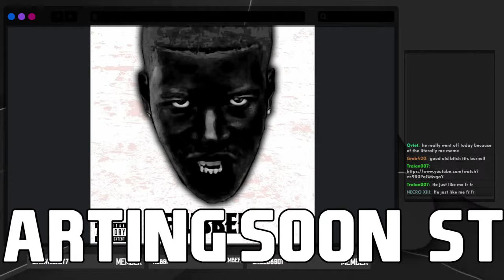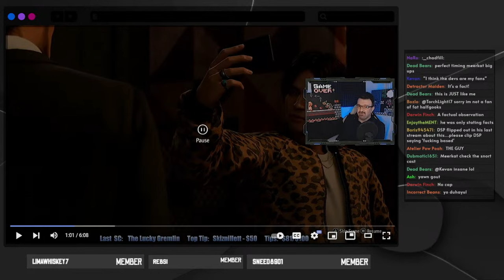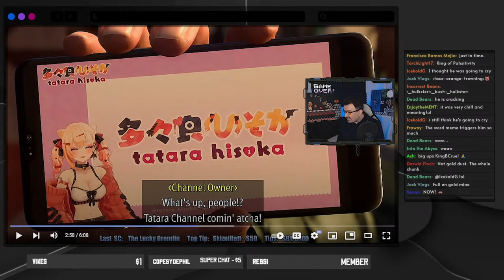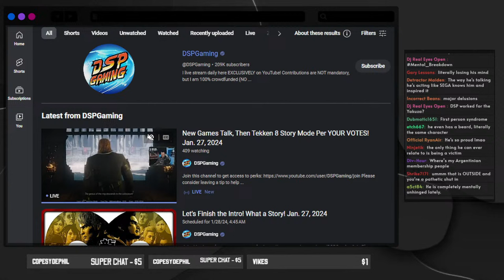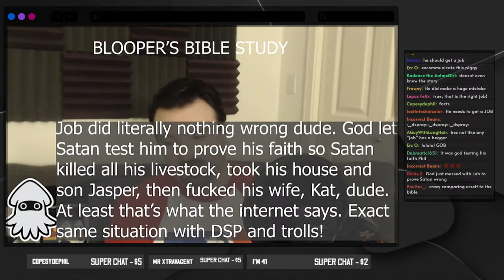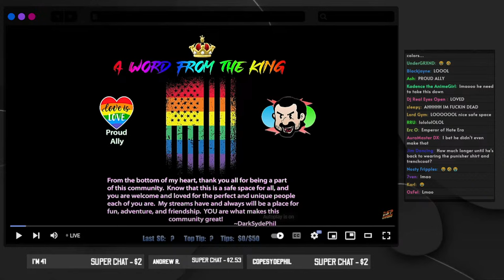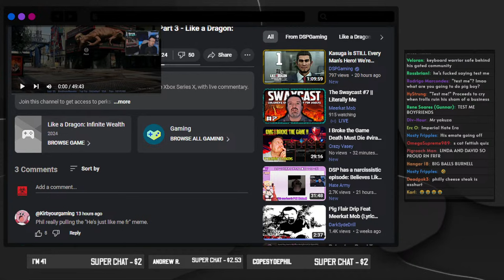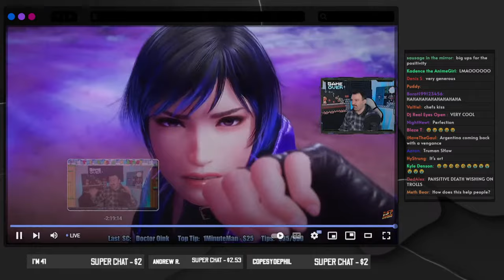The Swaycast #7 || Literally Me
0:00 Intro @snortwave
3:05 Meltdown Context
13:08 MEGA TOXIC PRESTREAM
1:51:30 Going through some ICONIC DSP Rants/Promos